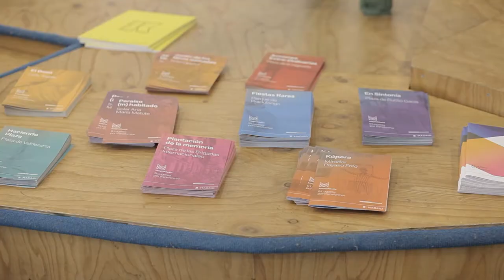Intermediae Matadero/ Imagina Madrid - Laboratorio de políticas públicas (2019)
Imagina Madrid - Laboratorio de políticas públicas y protocolos administrativos.

Intervenir artísticamente en la ciudad conlleva momentos de convivencia y diversión, pero también de duda e inevitable desacuerdo. El programa Imagina Madrid afrontó estos retos durante el 2018 y los primeros meses de 2019 apoyado en metodologías y modelos de trabajo comunitario y participativo. Tras desarrollar nueve proyectos de arte público en otros tantos lugares periféricos de la ciudad, Imagina Madrid propone unas jornadas en las que poder analizar resultados, visualizar legados y compartir aprendizajes tomando como punto de partida el trabajo realizado en los nueve lugares intervenidos.